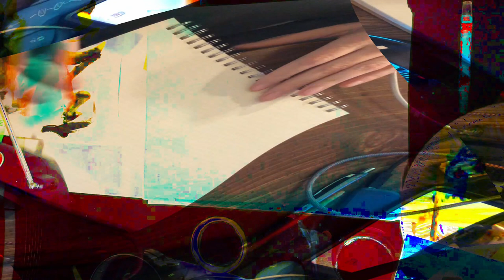[EPILEPSY WARNING] Movie 24 02 17 04h25m08s